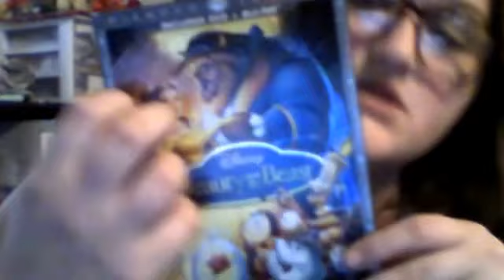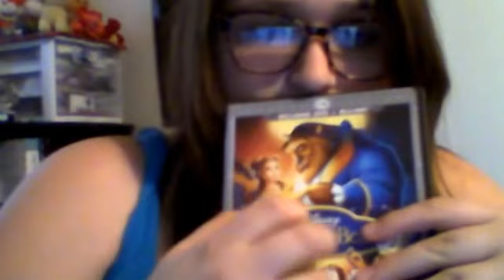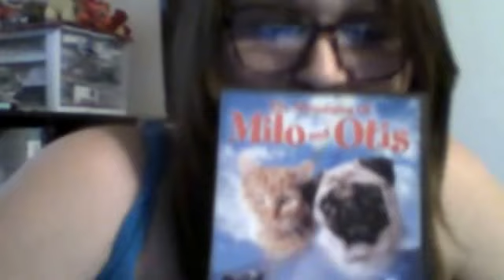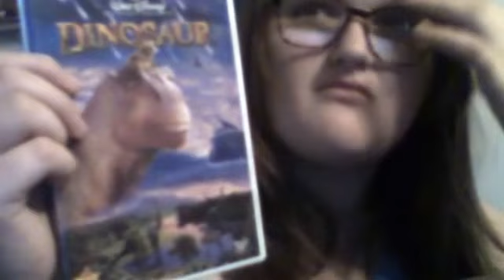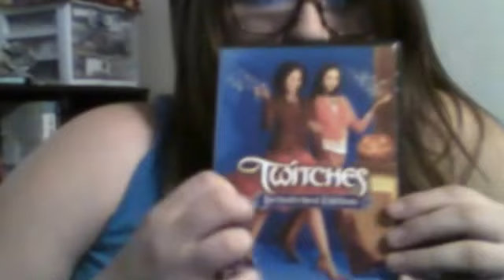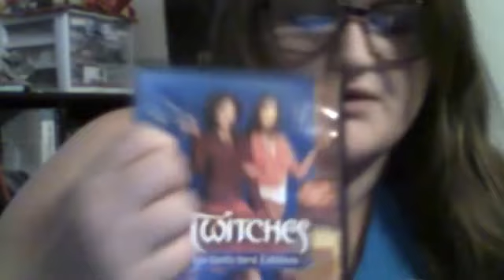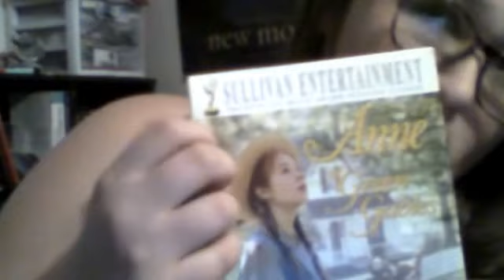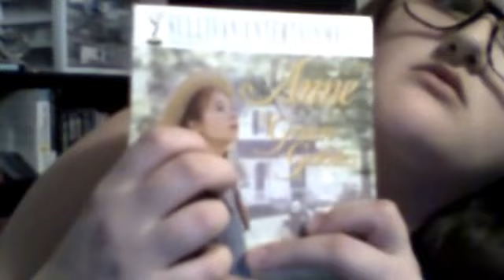ASMR Disney Movie Show & Tell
Soft spoken with a mix of whisper descriptions.